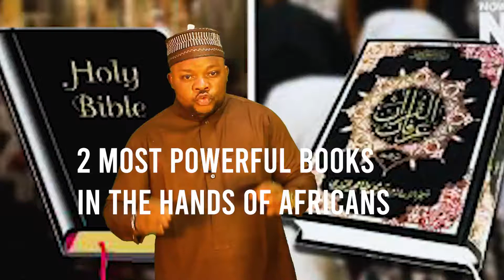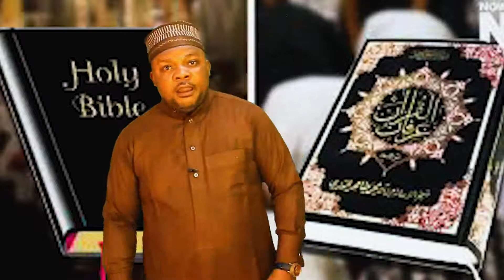Why Africans turn against each other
Africa has experienced so much backwardness,  Africa has not been able to realize that what ought to be a source of love is causing them so much pain,  killing,  poverty, backwardness and many more have become the reality of Africans we can change this if we will ask our religion teachers WHY?